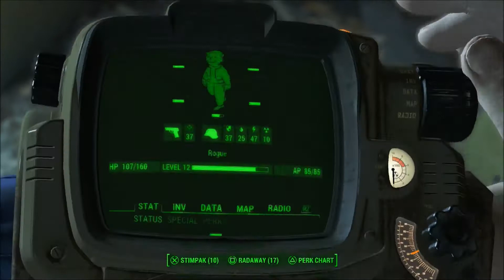Fallout 4 pt 11 Good Bye Codsworth!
AND GOOD RIDANCE!!!